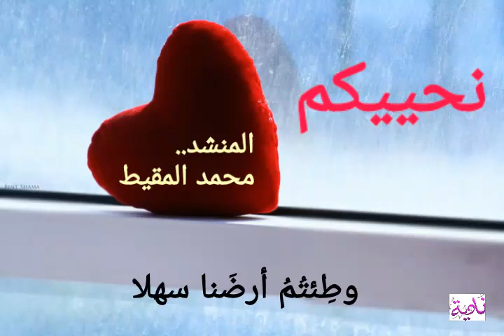نحييكم مع كلمات محمد المقيط